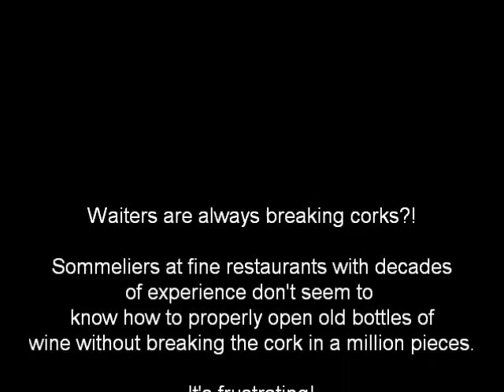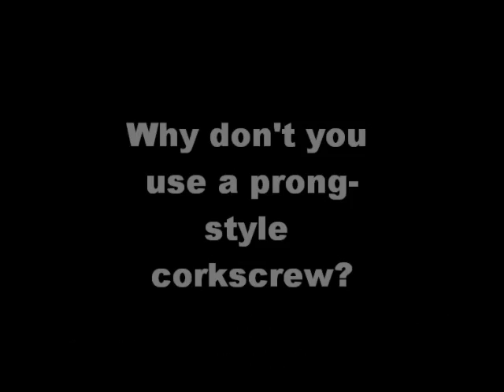How To Open an Old Wine Properly; Opening Old Wines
A humorous, step-by-step guide on how to open vintage or old bottles of wine correctly without breaking the cork, without a prong "corkscrew" and without "The Durand." Practical tips on not breaking the cork, sticking your fingers in the bottle or other questionable, yet all too common, practices.

For our purposes, wine bottles with corks more than 10 years old are considered "old." These bottles have corks that could potentially crack, break, or fall in when opening.